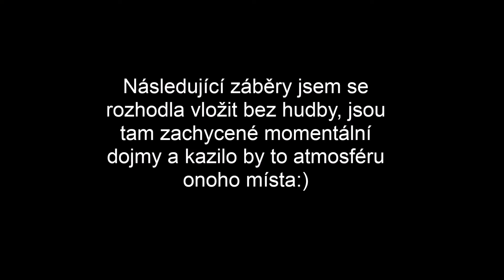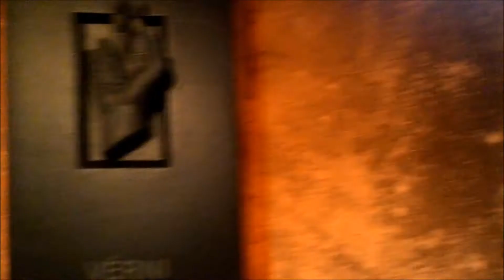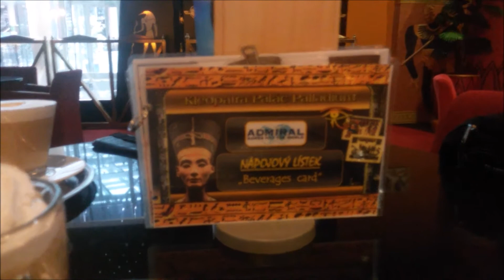KRYPTA?! | Teru Black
HEJ TY! JO TY! ČTI POPISEK!

Čau! Vítám tě u dalšího videa a tohle video je vlog z našeho výletu do Prahy, kam jsme se vydai za účelem navštívit kryptu kostela sv. Cyrila a Metoděje, ve videu se dozvíte, proč♥

Pokud se ti video líbilo,nezapomeň zanechat like,komentář,odebírej nebo sdílej:)